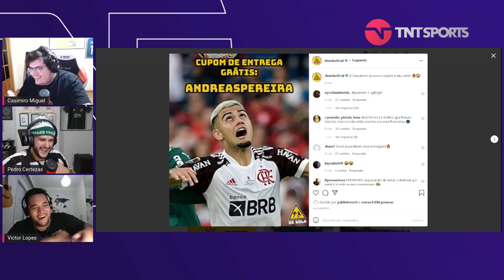O CASIMIRO LANCHOU USANDO O CUPOM DO ANDREAS PEREIRA! - CORTES TNT SPORTS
AGENDA DE LIVES NA TWITCH:
Segunda: TNT Sports Live - 17h
Terça: Formigados Talk Show - 17h (exceto terças de Champions)
Quarta: MFM Debate - 14h
Quinta: TNT Sports Live - 17h
Sexta: Quem Quer Ser Um Idiota? - 16h